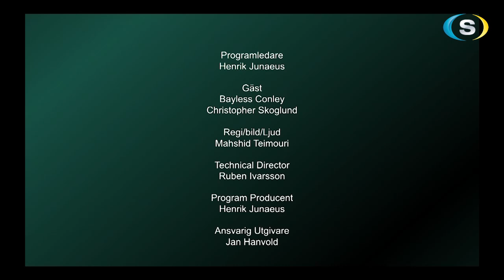Sverige Live 2024.08.22